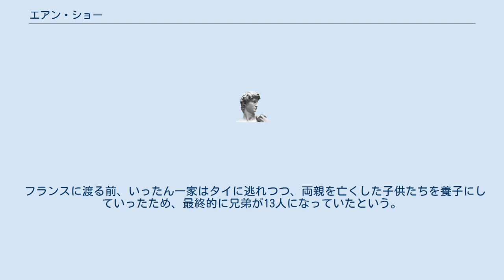エアン・ショー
エアン・ショー（Heang Chhor、1962年 - ）は、マッキンゼー・アンド・カンパニー日本支社社長。
カンボジア出身。
専門分野はグローバリゼーション戦略など。
 1962年、シアヌーク政権下のカンボジアに、木材貿易を営む裕福な家庭の6男3女の7番目に生まれる。
しかし、内戦のため資産は底をつき、学校も閉鎖に追い込まれたが、「国土や家を破壊することは出来ても精神は壊すことは出来ない」という信念からロウソクの光を頼りに毎晩本を読んだという。
 1976年、14歳のときに一家で難民としてフランスにわたった。
グランゼコールの一つエセック経済商科大学院大学に入学した。
進学後もレストランの皿洗いや農業の収穫作業を手伝うなどさまざまな仕事を経験している。
また、大学ではMBAを取得している。
 その後日本で1年ほど電子部品製造工場で働き、タイのバンコク、香港などで約6年間ビジネスに携わる。
 1989年にマッキンゼー入社。
パリ支社ではディレクターを勤める。
 来日は、大学の卒業生がこぞってアメリカを目指す中、当時世界的ベストセラーになっていたエズラ・ボーゲル米ハーバード大学教授著『ジャパン・アズ・ナンバーワン』に書かれている日本を知ろうと思ったことがきっかけだった。
 2006年7月、マッキンゼー日本支社の社長に就任し現職。
平均睡眠時間4時間の中、現在でも1年に1度はカンボジアを訪れて職業訓練などの支援を続けているという 。
 フランスに渡る前、いったん一家はタイに逃れつつ、両親を亡くした子供たちを養子にしていったため、最終的に兄弟が13人になっていたという。